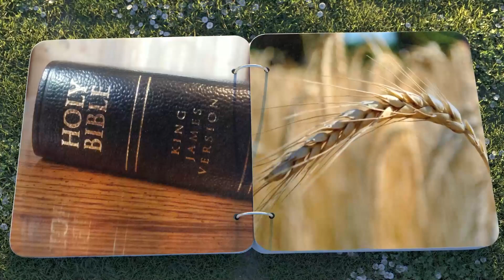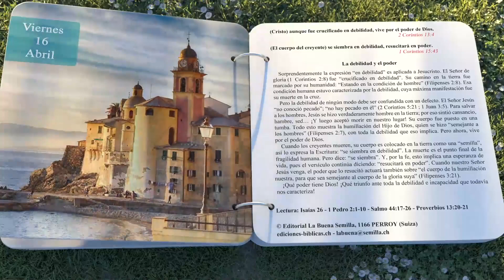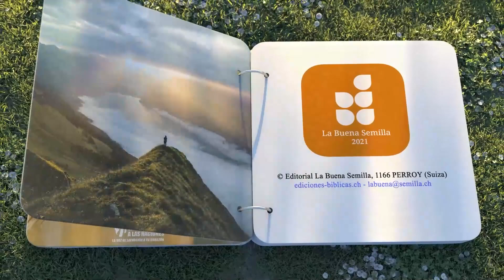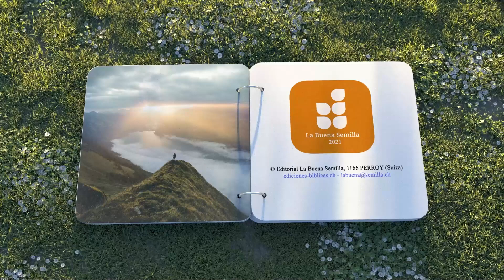16 LA BUENA SEMILLA DE ABRIL